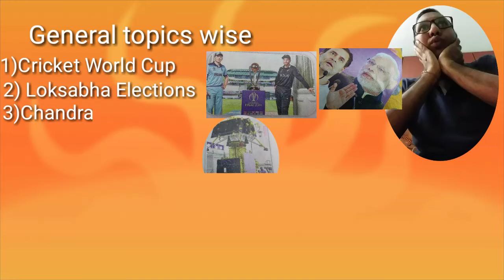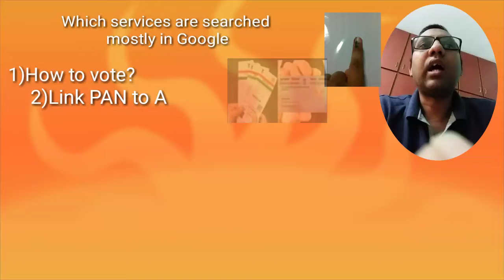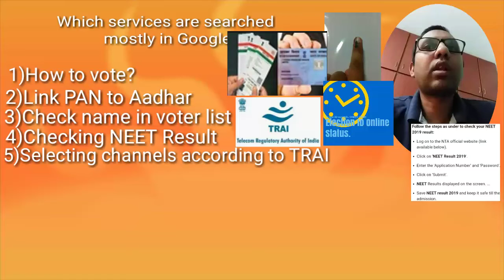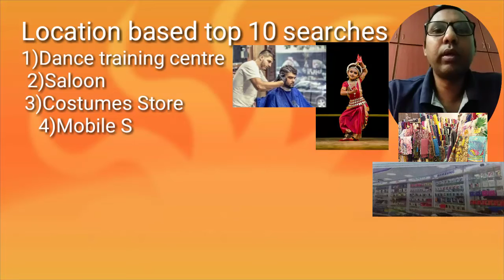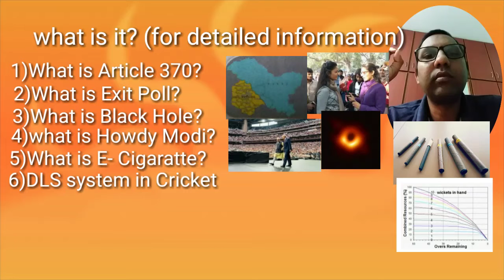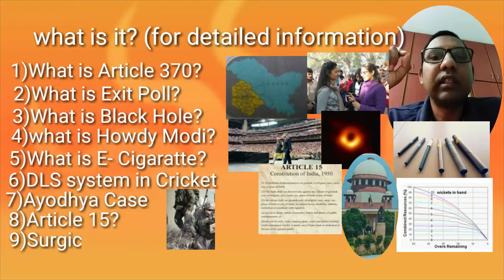Top 10 searches in GOOGLE in different Categories in 2019|KBKS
GOOGLE Trends, Top Ten Searches in Google in 2019, General Topics Wise, What is it?Where is it?, Persons mostly searched (top 10), NEWS topics wise top ten searches. Top ten services searched in Google in 2019.
Article 370, Cricket World Cup, Loksabha Elections, Chandrayaan2, Kabir Singh, Avengers End Game, NEET RESULTS, PM Kisan Yojana, Captain Marvel, Ayodhya Case, Pulwama, Maharastra, Haryana, Amazon Forest Fire, Saloon, Dance Training Centre, DLS Method.